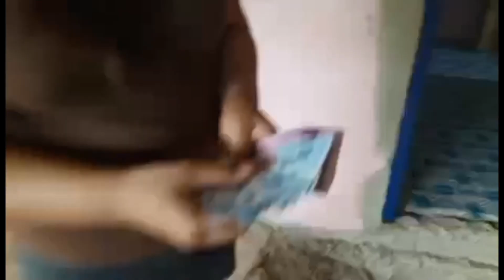Nanay Perla, Pakatandaan Po Natin na ang Yesterday, Today and Tomorrow Cannot Be the Same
Siya po si Nanay Perla from La Union na Nanay ni ​⁠@apokoyvlog  ang ating napaabutan ng kaunting tulong para mapa check up at may pangdagdag pambili ng gamot. Napaso ang mga paa niya dahil sa inilagay niyang heat pad. Ayaw ni Nanay magpadala sa hospital dahil na trauma o may takot siya. Kakagaling palang kasi niya sa isang trangkaso.  Sana pumunta  pa rin siya sa doctor para maagapan ang mga napasong paa niya iwas infection, lalo na’t diabetic din siya. Nanay Perla, pakaingatan po ang sarılı natin at minsan, makinig din po tayo sa iba lalo na sa mga taong nagmamahal sa atin. Lagi po nating tatandaan na yesterday, today and tomorrow cannot be the same dahil hindi na po tayo pabata .Lovelove po Nanay.

Video Courtesy:  Maraming salamat sa aking Amazing Yagz Angels from San Juan La Union, Philippines